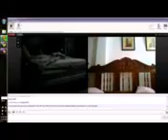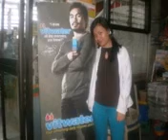bakit ang babae